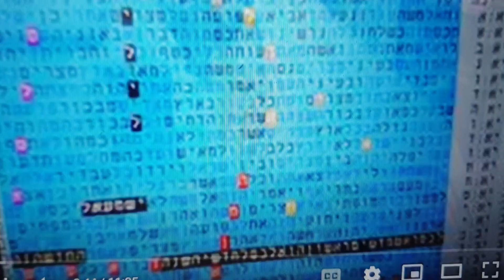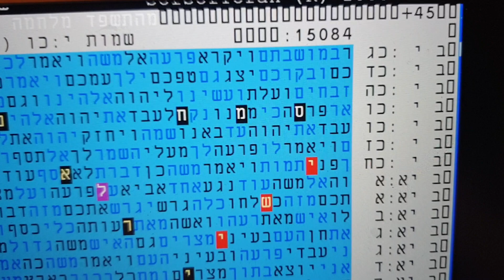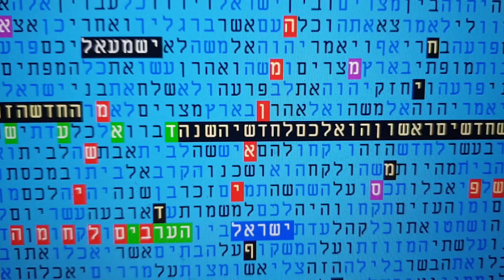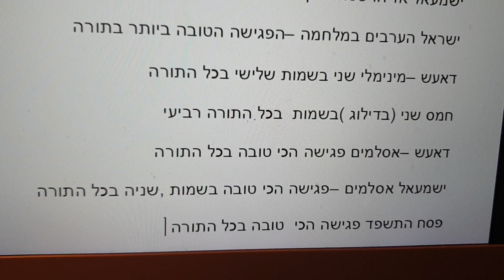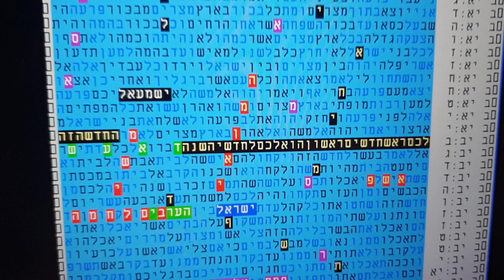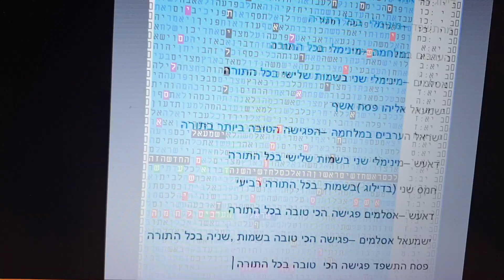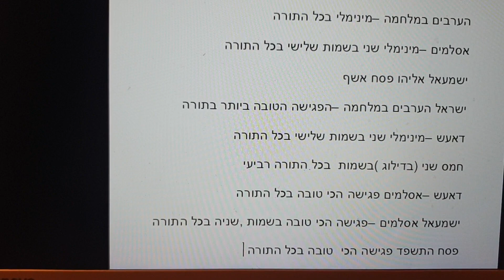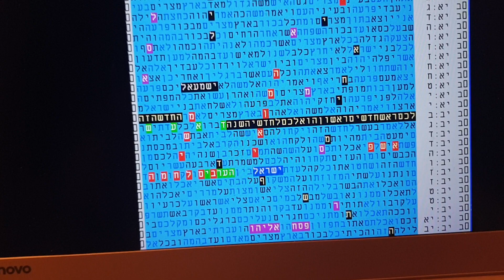משיח בניסן התשפ"ד (הרב דוד גרוסמן,חתן פרס ישראל מגדל העמק) בקודים בתורה -מתתיהו גלזרסון